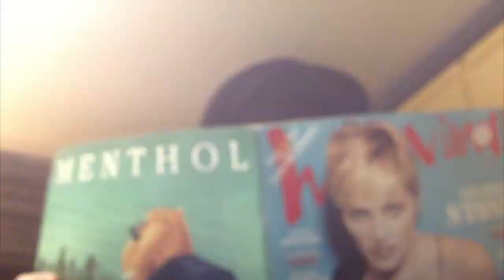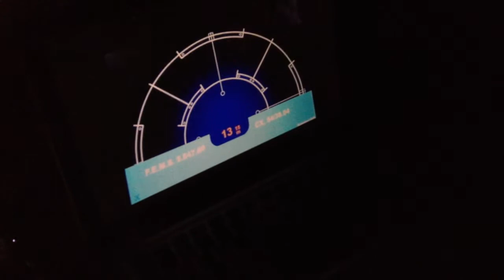The Postromo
Our third movie in the series of Communications Technologies films. Apologies for POSSIBLE audio/video sync issues.